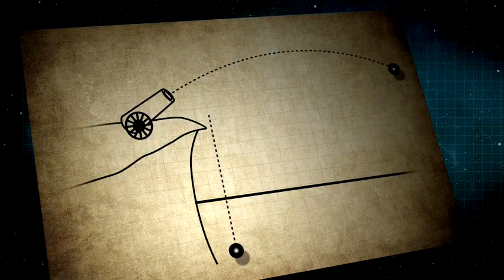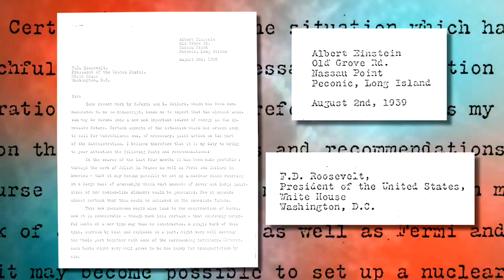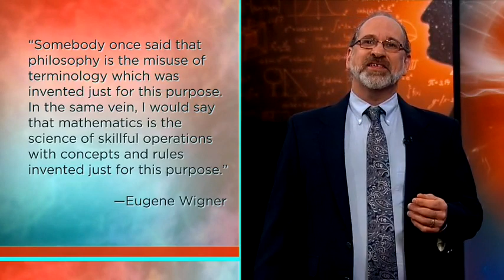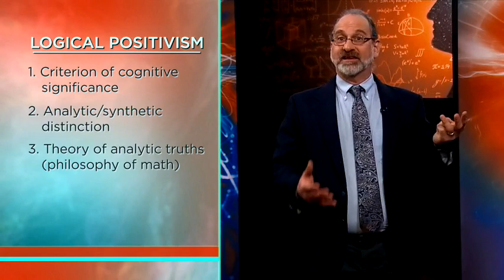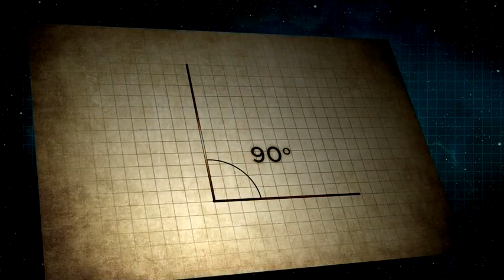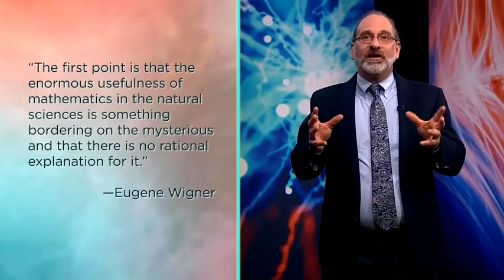60000 02 Why Mathematics Works So Well with Physics The Great Questions of Philosophy and Physic